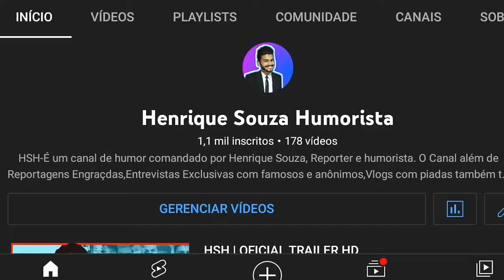PRA QUEM NÃO ME CONHEÇE...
O video de hoje não é nada muito demais, é só uma apresentação para novos inscritos, se você já me conheçe só deixe o like,e se você ainda não me conheçe eu garanto que você ira se divertir com meus vídeos, a frequencia de videos tem diminuido por eu estar trabalhando registrado, e tendo apenas um dia de folga na semana, porém eu não parei, logo mais o "reporter da vila, estará nas ruas novamente, grande abraço galerinha do mal!! E até a próxima!!